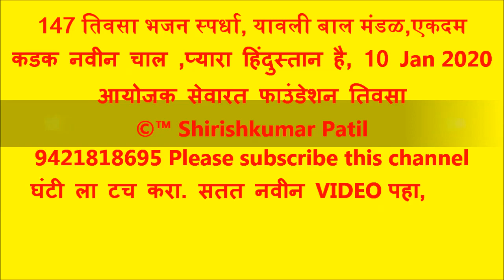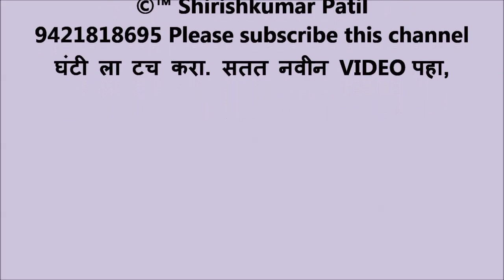148 तिवसा भजन स्पर्धा, यावली बाल मंडळ,एकदम कडक नवीन चाल ,प्यारा हिंदुस्तान है, 10 Jan 2020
“ Shirishkumar Patil “ कृपया हे चानेल सबस्क्राईब करा, घंटी ला टच करा. भजनस्पर्धा तिवसा 2020,आयोजक सेवारत फाउंडेशन आणि राष्ट्रसंत तुकडोजी महाराज विचार मंच  Video Recording ©™ Shirishkumar Patil  Amravati Mo, 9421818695
प्रौढ विभाग पुरस्कार:- 1} सार्थक भजन मंडळ हस्तापूर 2} आदर्श भजन मंडळ निमगव्हाण 3} राष्ट्रसंत भजन मंडळ जनुना 4} हर्षवर्धन भजन मंडळ वणी वागदरा 5} गुरुदेव भजन  मंडळ नेर पिंगळाई 6} महाराणा भजन मंडळ यवतमाळ 7} गुरुदेव भजन मंडळ मोझरी गुरुकुंज 8} नवयुवक भजन मंडळ आलोडा 9} जय मुंगसाजी मंडळ साल्पी वाल्पी 10} रंगनाथ भजन मंडळ निळापूर 11} जय सेवा भजन मंडळ चंदन पार्डी.
महिला विभाग पुरस्कार:- 1} संतकृपा महिला मंडळ चंद्रपूर 2} जिजाऊ महिला मंडळ चंद्रपूर 3} जय भारती महिला मंडळ नागपूर 4} दुर्गा माता महिला भजन मंडळ दिघी महल्ले 5} गुरुदेव महिला मंडळ दहेगाव गोंडी
बाल विभाग पुरस्कार:- 1} गुरुकृपा बाल मंडळ तळेगाव शा. 2} रघुवीर बालिका मंडळ बेलखेड 3} चंद्रशेखर बाल मंडळ हातगाव 4} महासिध्द बाल मंडळ पळसखेड 5}जय भारती बाल मंडळ गव्हारा 6} गुरुमाउली बाल भजन मंडळ बिहाडी 6} बाल गोपाल भजन मंडळ पालोरा